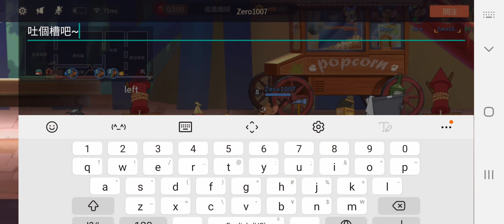Tom and jerry chase-----#67(I love you ! AI !--why BTCT@YT love AI?!)